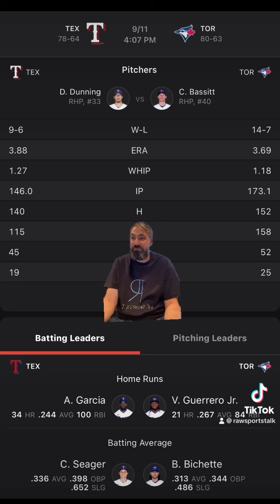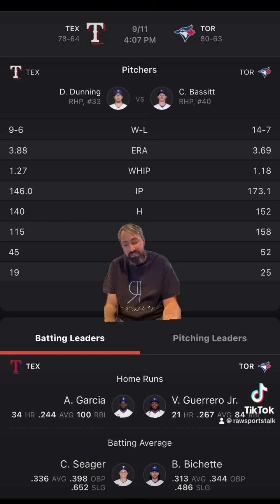Toronto Blue Jays VS Texas Rangers 9/11 FREE MLB Sports Betting Info & My Pick/Prediction